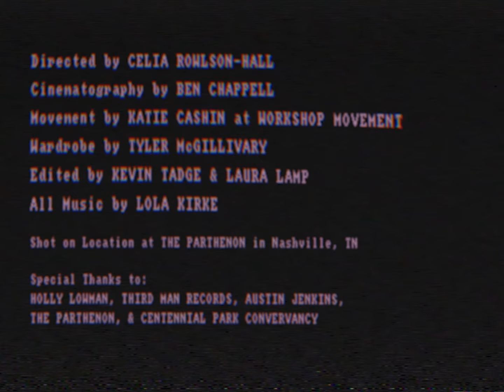Lola Kirke, Lady For Sale: The Full Workout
The workout music video for the album ‘Lady For Sale’ out on Third Man Records.

Directed by Celia Rowlson-Hall
Cinematography by Ben Chappell
Edited by Kevin Tadge + Laura Lamp
Movement by Katie Cashin at Workshop Movement
Wardrobe by Tyler McGivillary
All Music by Lola Kirke

Shot on Location at the Parthenon in Nashville, TN

Special Thanks to: Holly Lowman, Third Man Records, Austin Jenkins, the Parthenon